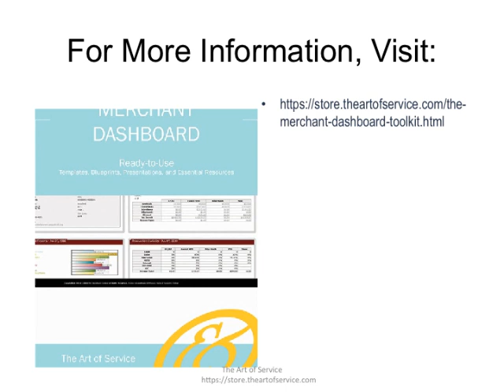The Merchant Dashboard Toolkit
This innovative set of documents and ready-to-use templates will provide you with a head start for both learning and applying of a Merchant Dashboard approach that meets today's standards.